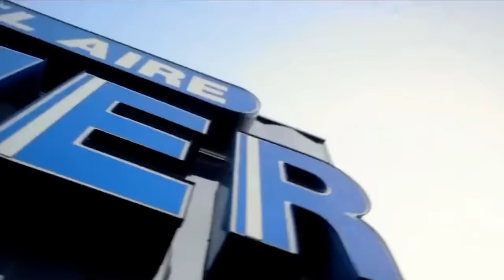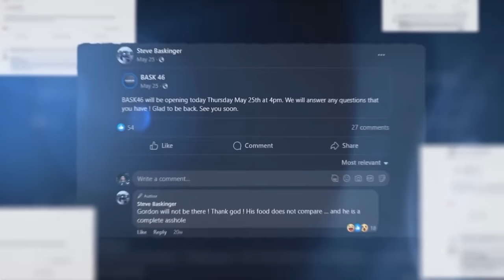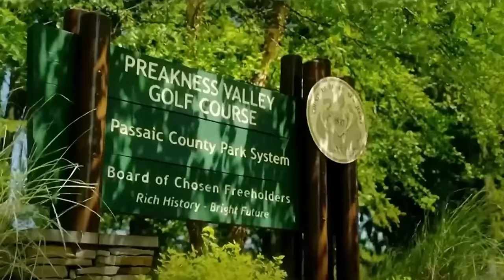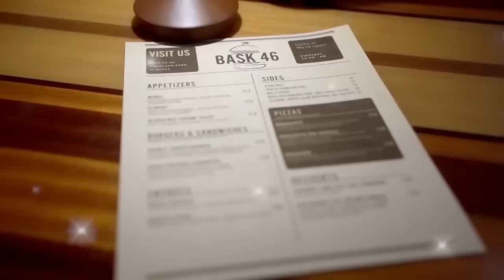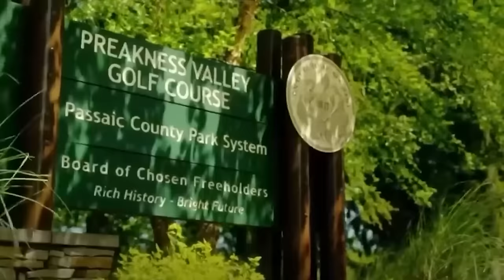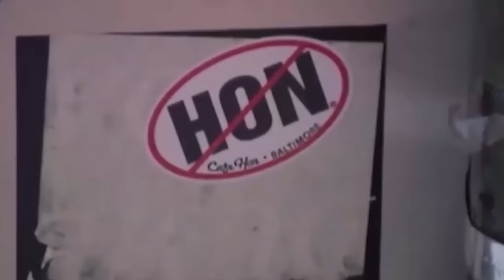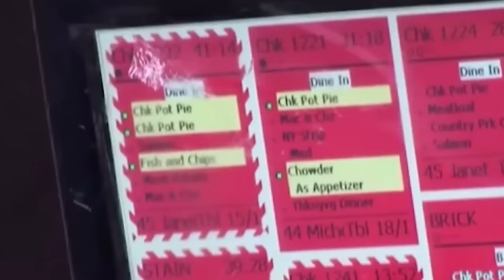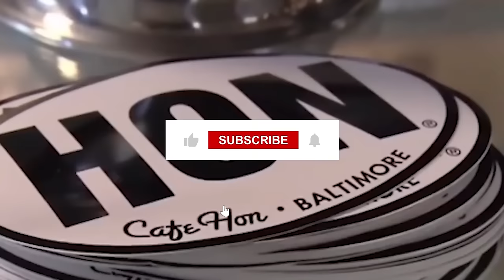STRANGEST Kitchen Nightmares Moments of ALL TIME..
These are the most strange Kitchen Nightmares moments ever!